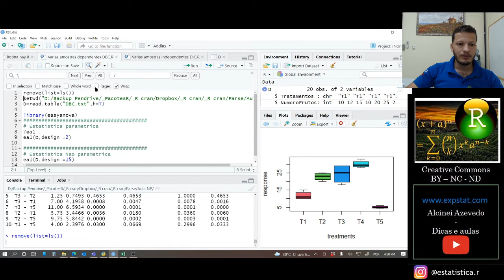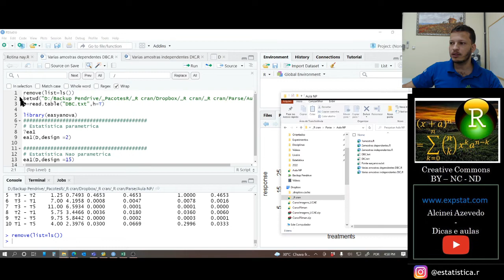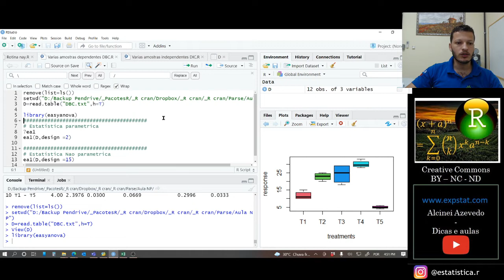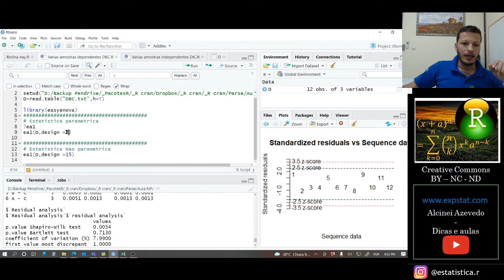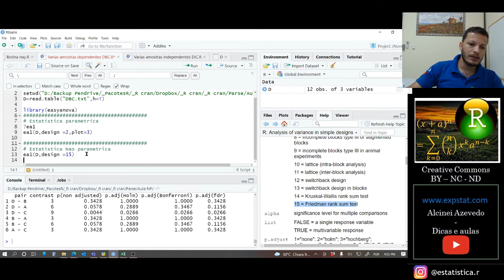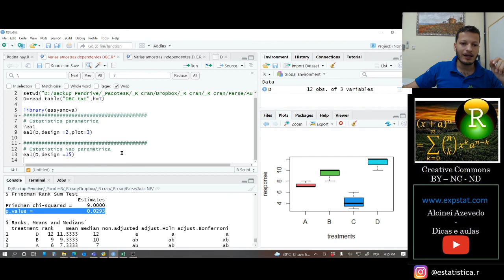Curso de estatística não paramétrica [Aula 8a]: Teste Friedman (3 ou mais tratamentos em DBC)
Nesta videoaula ensino como utilizar a estatistica não-paramétrica quando se tem um experimento em DBC.